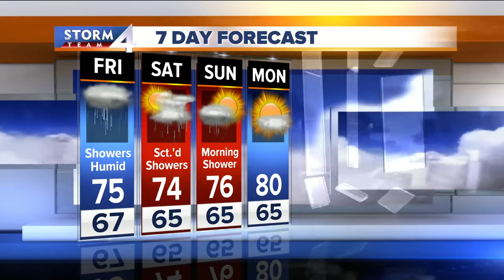Rain showers make for soggy weekend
Showers will develop late today and continue through the overnight. Lows tonight will only fall to around 70 degrees. Friday looks rather soggy with clouds, showers, and highs in the middle to upper 70s.